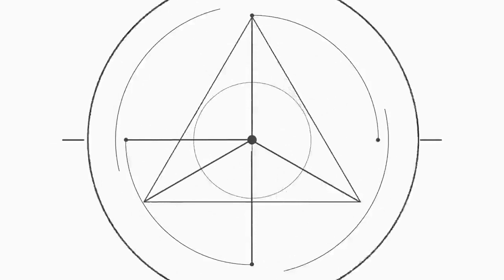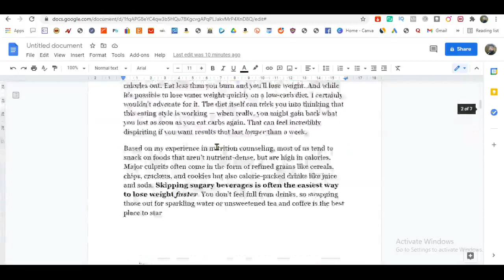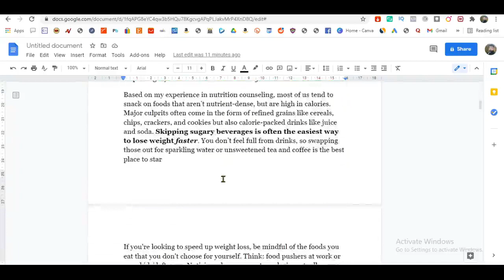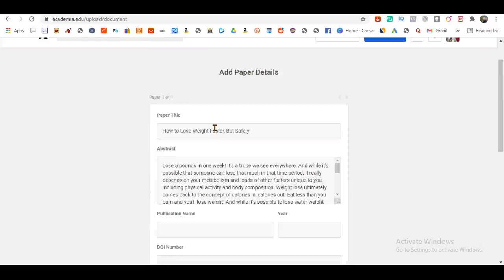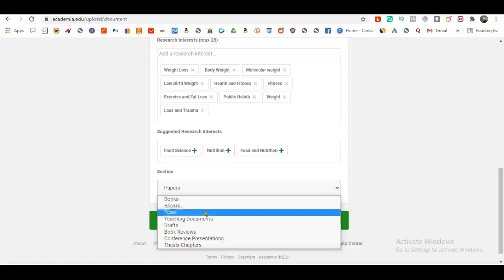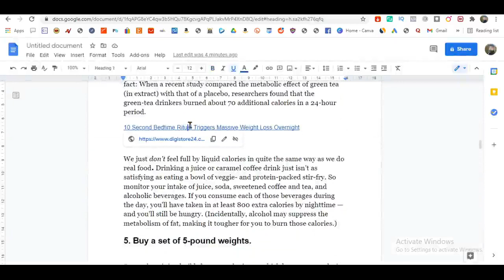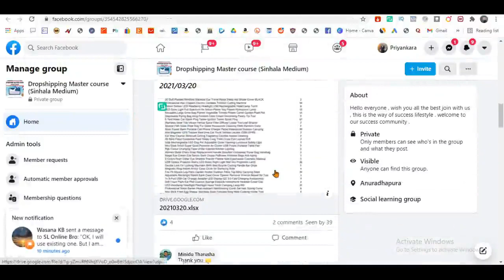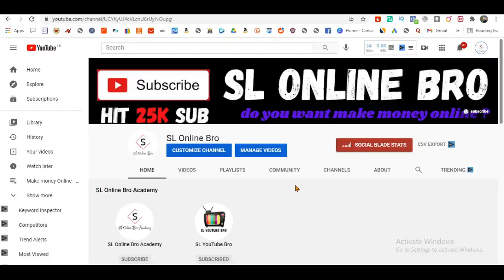How to make 110 $ per day Doing Copy and Pest | e money Sinhala | make money with academic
#1 recommendation